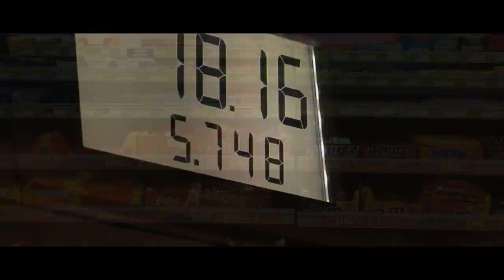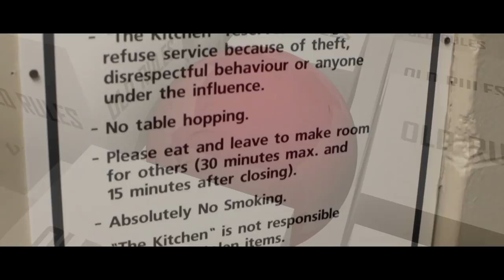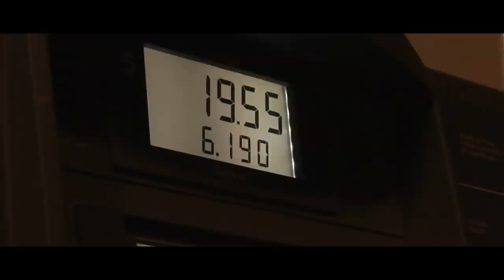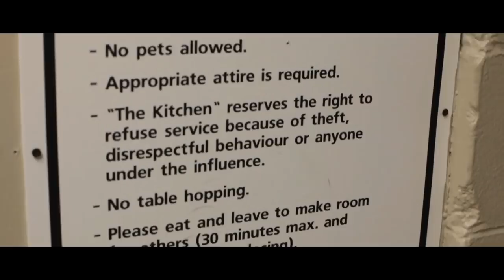I Wrote A Strange List Of Rules. I Think They're Coming True.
Do you follow the rules?

Special Thank You To Patrons:
Teri Middleton
Absinthe Alice
ZombieFox
Seasalt Flavour
Jen M.
Chris Barth
Jacob Stringfellow
LemonFluff
Veruca Salt
Meilline
Suzanne Gereaux
Jonathan Demoisey
Ripkora
TheEchoNight
Jonathan Demoisey
Dhawal Chheda
Jessica Lang
Sara Cagle
Carol Cosgrave
Emmy
Shannon M.
Elijah Phillips
Ms. Jackalope .J. Johnstone
Thorin_Oakenshield
Lee Kendall
PsychicLiberty
Randy McMullen
Nicole Card
Justen Nidhogg
Vincent Shadetree
Tim Domeika